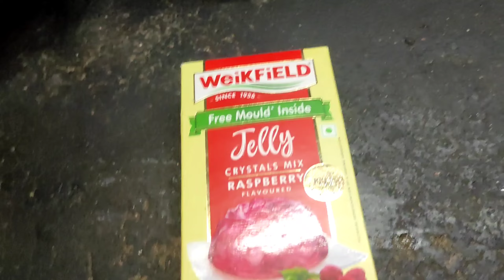How to make Jelly at home || Weikfield Jelly Crystals Mix Raspberry Flavoured || Homemade | Tasty